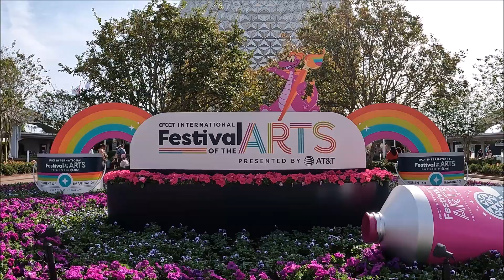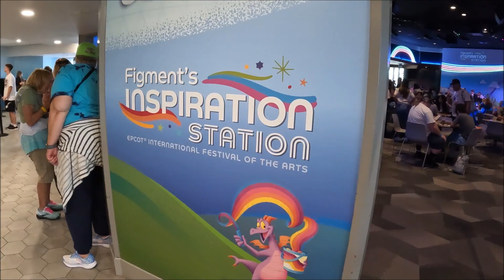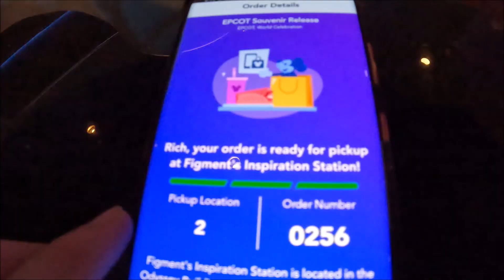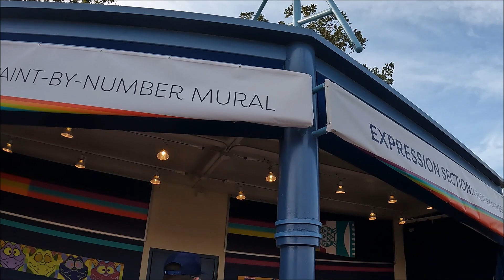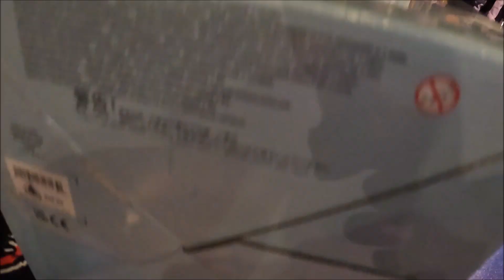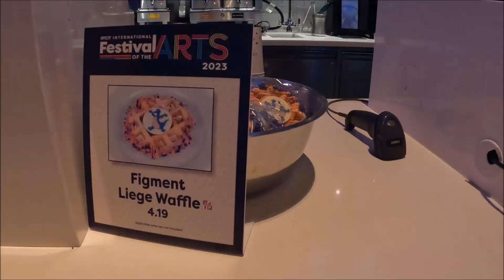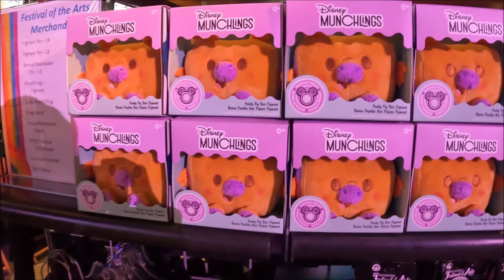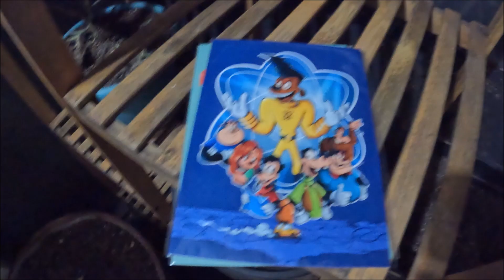Having a Blast at Epcot's Festival of the Arts | Signing the Figment guest book!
What an amazing day today was at Epcot for Festival of the Arts! This is slowly becoming a top favorite festival of mine especially how much one of my favorite characters is featured in this festival and you guessed it Figment! We started off by going to the Figment inspiration station at the Odyssey and for any Figment fan this is a place you don’t want to miss. From specialty food to nostalgia this is the place to be and also, the Famous Figment popcorn bucket is only mobile order this year and you pick it up at the Figment inspiration station which makes 100% sense especially on how much last year was a mess waiting for so long. It wasn’t a busy day either. Anthonys Vlogs from Orlando was also with me and we got to go on some rides as well the wait times were not bad at all. And a Magical Moment happened for myself, last year I bought a Figment hockey jersey which I haven’t worn yet so I finally decide to wear it to the Festival it got lots of compliments. When I approached the ride a cast member said they really liked it we talked then in the ride que Figment has a guest book you can sign on a slow day and today was the day I got to do it and it was amazing!! A moment I will never forget! I’m glad I bought it because there was so many amazing photo ops I wanted to use with it on and they came out amazing! It was such an amazing day at Epcot for Festival of the Arts I’m hoping to go back one more time before the Festival is over!